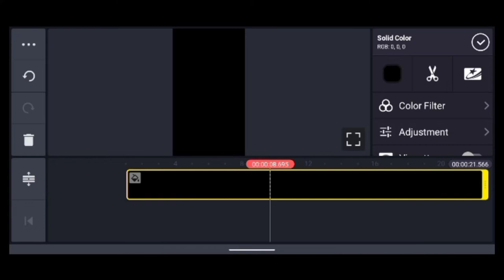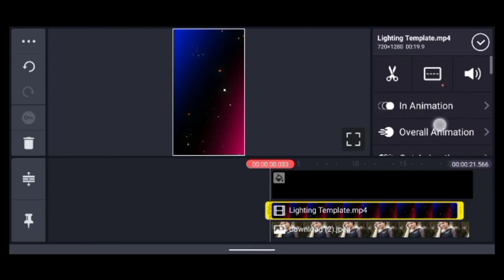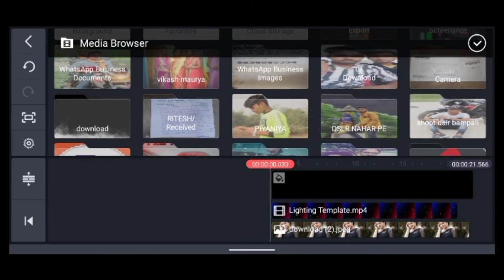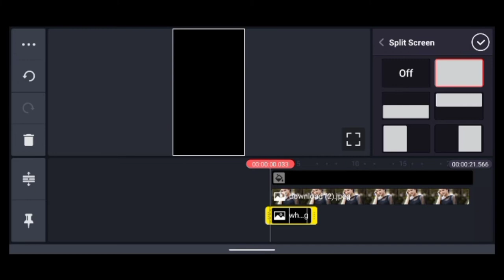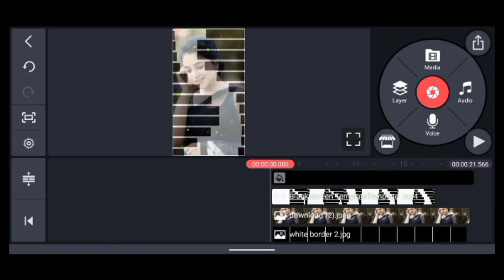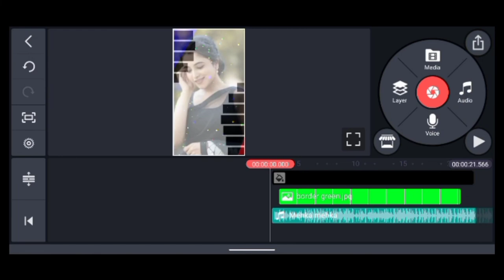Full screen video kaise banaye | kinemaster video editing tutorial 2022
1.My DSLR Camera
2.Boya Mic
3.My Tripod
4.My 2ndTripod
5.Ring Light
6.Black Background